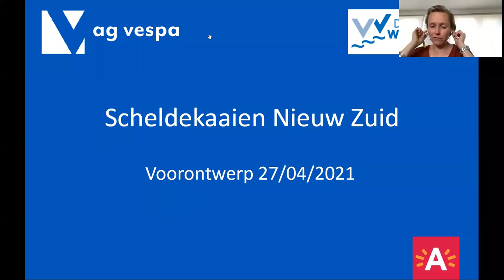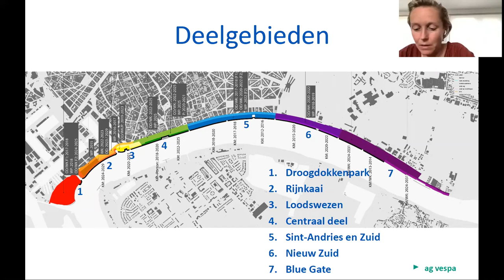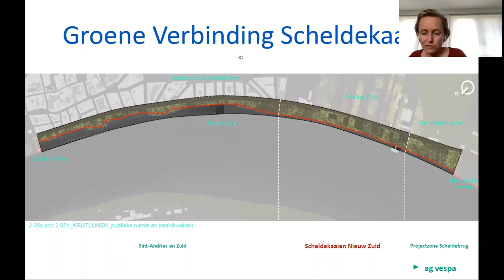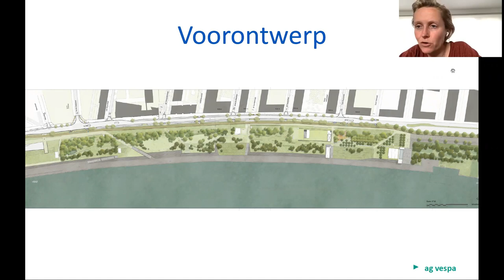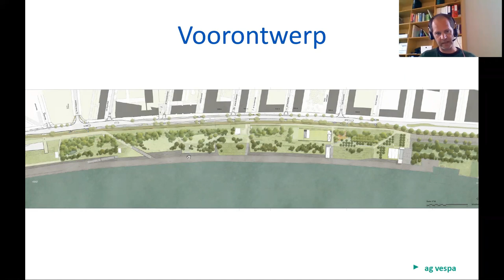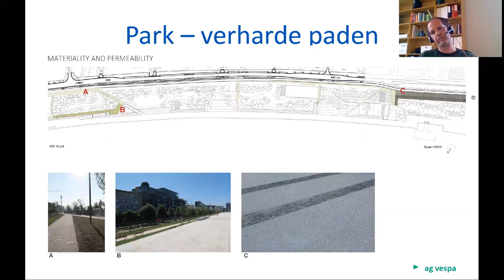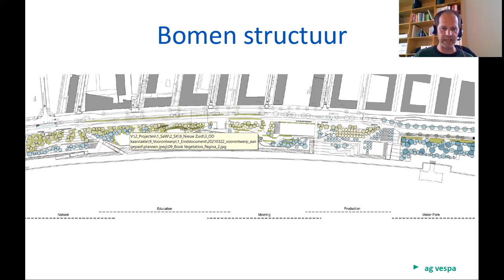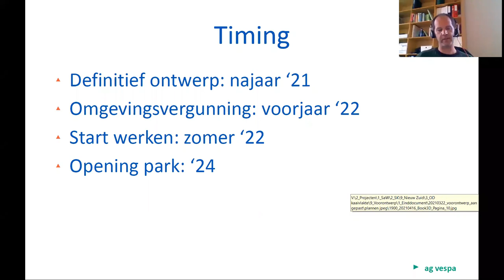20210427 webinar Scheldekaaien Nieuw Zuid_voorontwerp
Deze video is een opname van het webinar over het voorontwerp voor de heraanleg van de Scheldekaaien ter hoogte van Nieuw Zuid dat stad Antwerpen en AG Vespa organiseerden op dinsdag 27 april 2021.